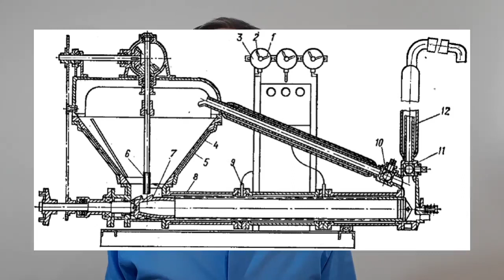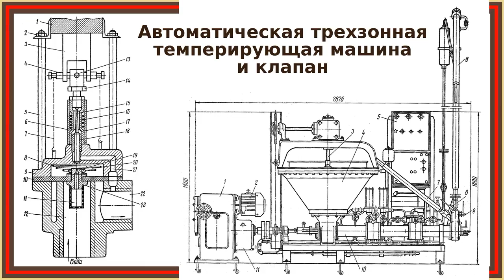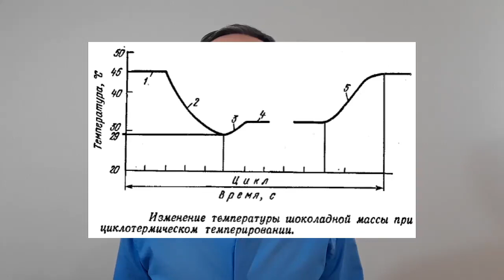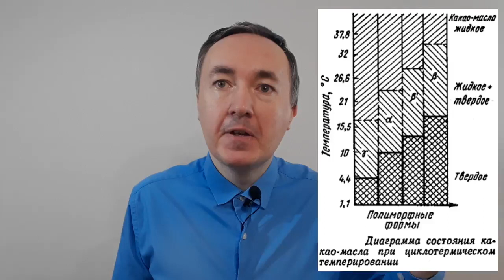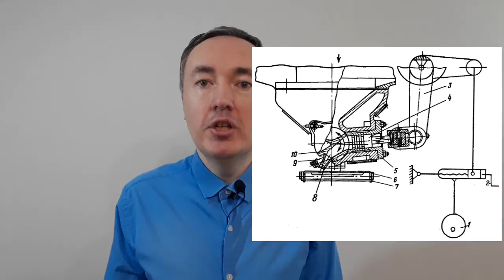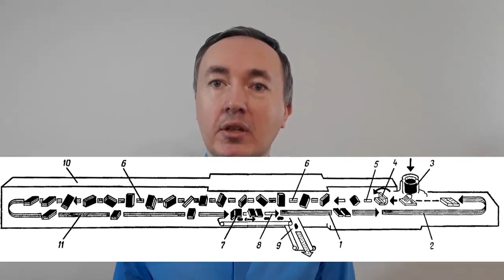Темперирование и отливка шоколада, формование пористого шоколада и полых фигурок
Шоколадная масса – это полуфабрикат, полученный смешиванием сахарной пудры с какао-маслом, какао тёртым и добавлениями.

Шоколадная масса в зависимости от температуры может быть твёрдой и жидкой. При температуре выше 32"С шоколадная масса жидкая.

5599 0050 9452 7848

По структуре жидкая шоколадная масса – суспензия, в которой дисперсионная среда – какао-масло, дисперсная фаза – сахарная пудра и твёрдые частицы какао.

00:00 Введение в темперирование и отливку обыкновенных шоколадных масс
02:46 Темперирование шоколадной массы
08:03 Автоматическая трехзонная темперирующая машина: устройство и принцип действия. Устройство клапана
21:51 Отливка плиточного шоколада
33:02 Отливка пустотелых шоколадных фигур
34:43 Формование пористого шоколада
37:17 Заключение и прощание